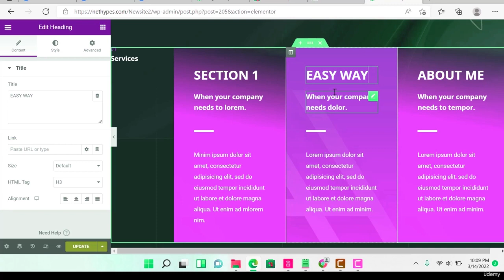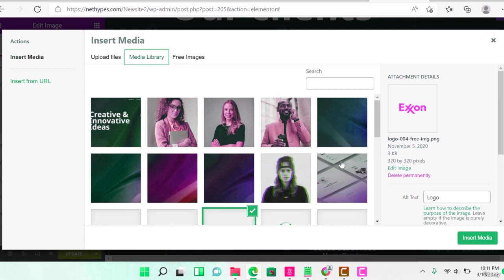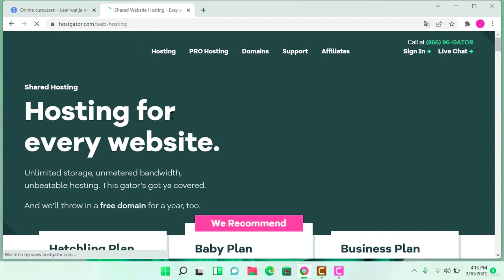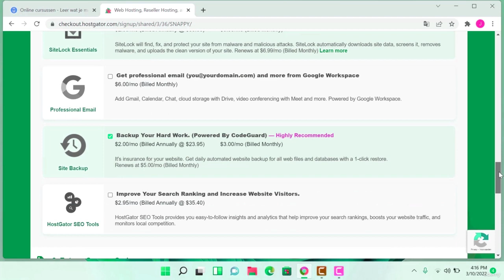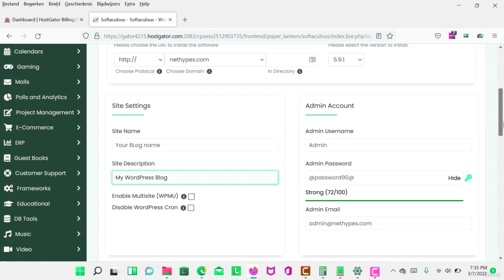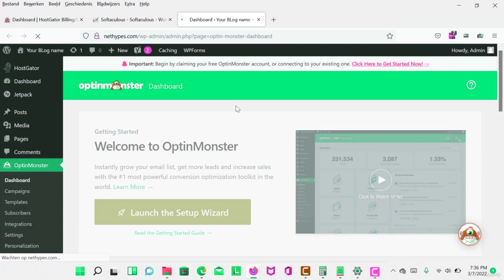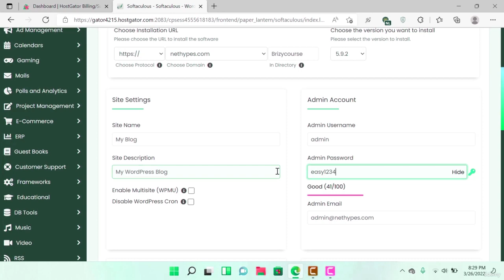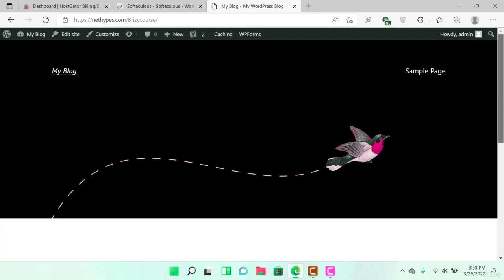Wordpress Create Your Own Website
Welcome to our WordPress tutorial series! In this video, we'll be covering the basics of setting up and using WordPress to create a website. Whether you're a complete beginner or have some experience with website building, this video will provide you with the knowledge and tools you need to get started with WordPress. We'll go over the different types of content you can create, how to customize your site's layout and design, and tips for optimizing your site for search engines. So grab a notebook and let's get started on building your own website with WordPress